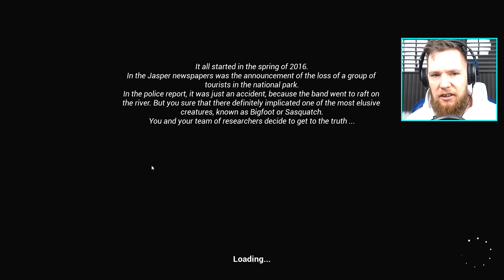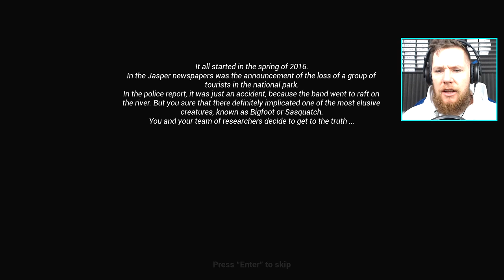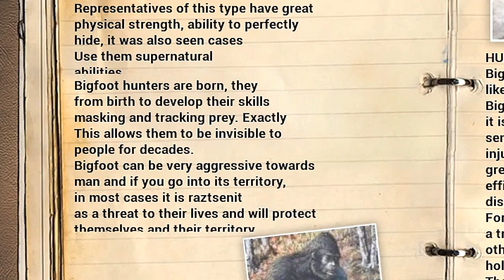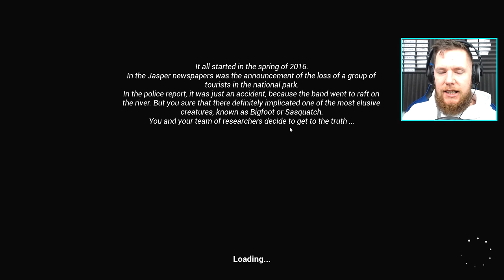Finding BigFoot - EPIC MONSTER HUNTER GAME! - (Finding BigFoot Gameplay)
We have a new horror today! It's called Finding Bigfoot, and it does exactly what it says on the tin!!...LEGO!!